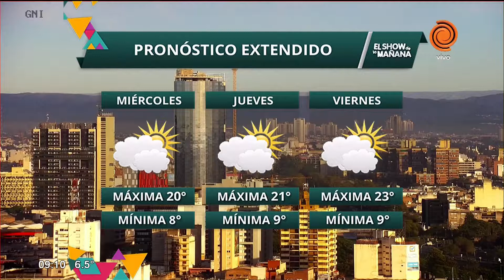Cronogramas de pagos y servicios (martes 22 de mayo)